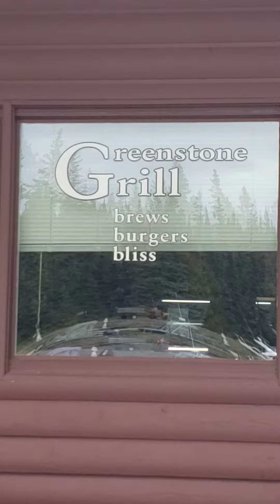Isle Royale - The Black Fox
2023 July 17: Well, look at that, there is a black fox with a white tipped tail at Rock Harbor. He hangs out around Rock Harbor and the restaurant areas. He has been seen licking off an outdoor grill.
I think the staff in the area are not real fond of him, at least that's the impression I got. So, anyway, there is a fox on the island albeit, he looks skinny and not in the best of health. Hmm...